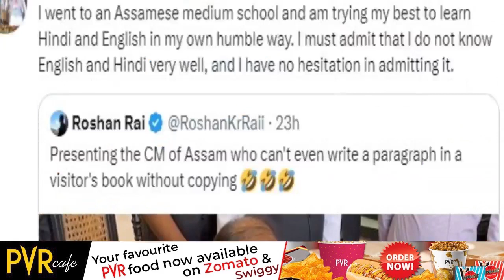অসমৰ মুখ্যমন্ত্ৰীয়ে নকল নকৰাকৈ একোৱেই লিখিব নাজানে !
📌অসমৰ মুখ্যমন্ত্ৰীয়ে ইংৰাজী আৰু হিন্দী ভালকৈ নাজানে
📌ছ'চিয়েল মিডিয়াত ভাইৰেল হৈ পৰিছে এক ভিডিঅ'